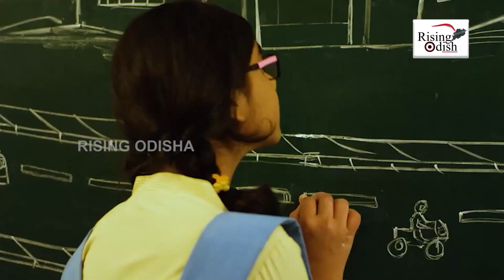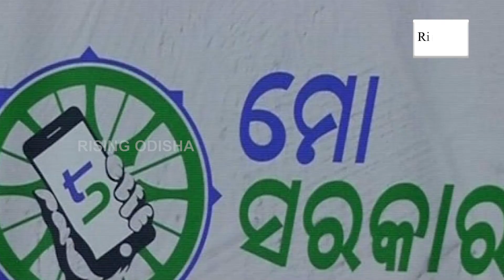'Happy Odisha' | Odisha Ranks 3rd Happiest State in India in HappyPlus Survey | Happiest State 2023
Odisha ranked 3rd happiest state in India according to HappyPlus Survey.